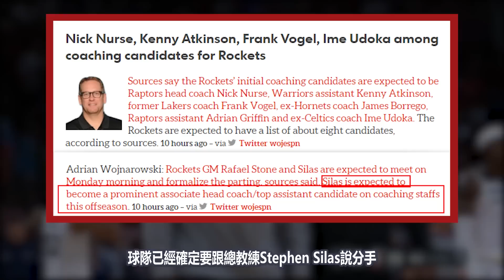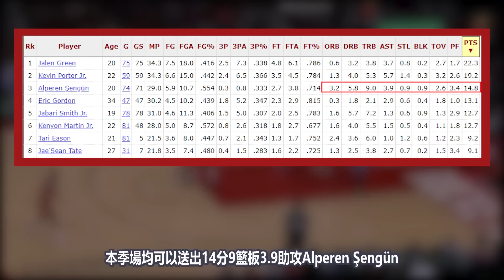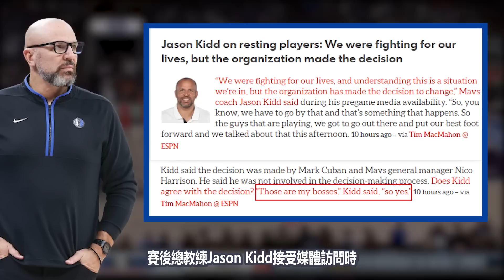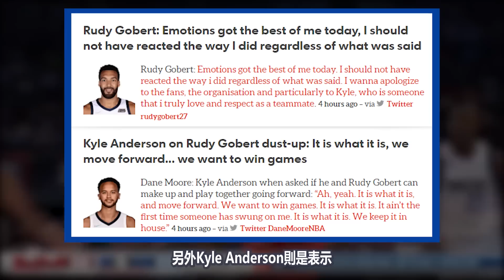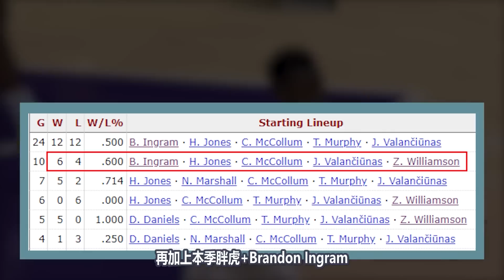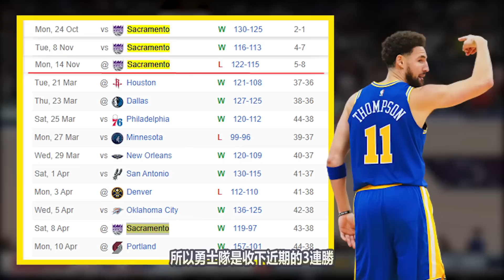NBA🏀完美結局？勇士打國王，快艇PK太陽！為什麼湖人第七名其實也不差？(Johnny聊nba)